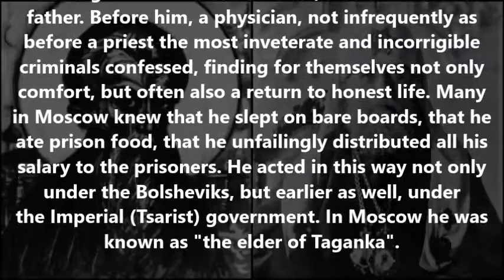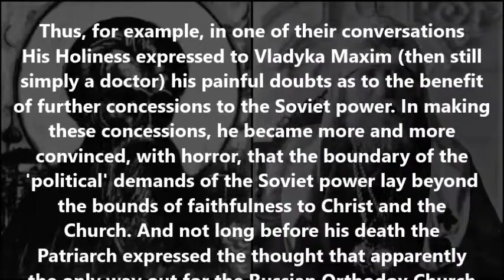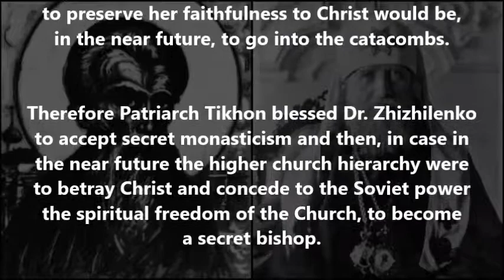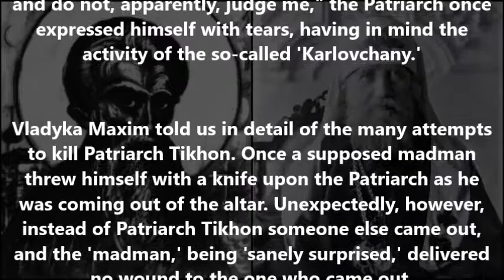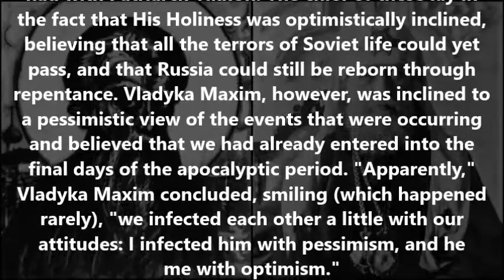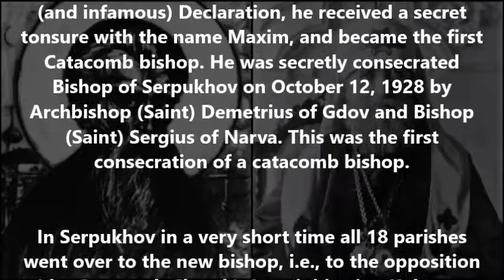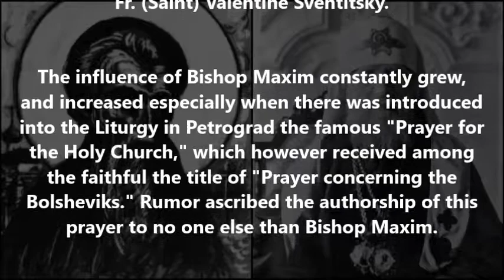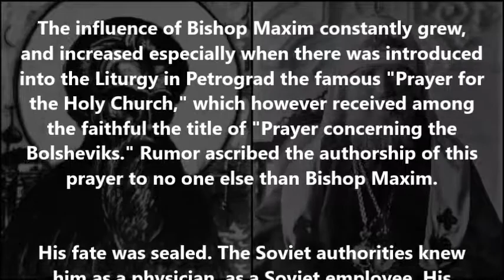The birth of the Tikhonite (Catacomb) Church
(From the life of St. Maxim of Serpukhov as found in "Russia's
Catacomb Saints" by I.M. Andreyev and Fr. Seraphim Rose)